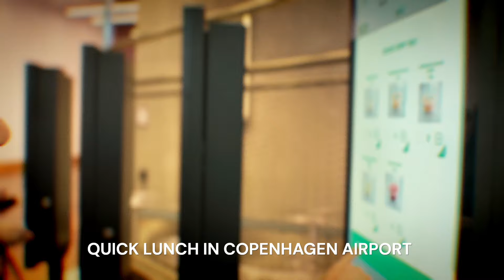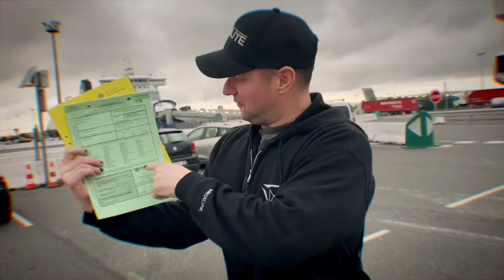METALITE - TOUR DIARY - UK/DE/BE/CH 2024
Summary from the UK/EU tour with Leaves´ Eyes, Northtale and Catalyst Crime 2024. What a tour! We are so grateful that we had the opportunity to experience this. Thanks to everyone involved. Hope to see you soon!

Extra big thank you to all the people who showed up at our shows! Without you we are nothing.. (LOVE)

SONGS: Free and Sanctum Of Light (From the Expedition One album)